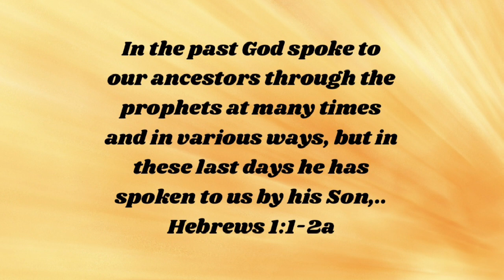Hebrews 1:1-2a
2 minute bible study on Hebrews 1:1-2